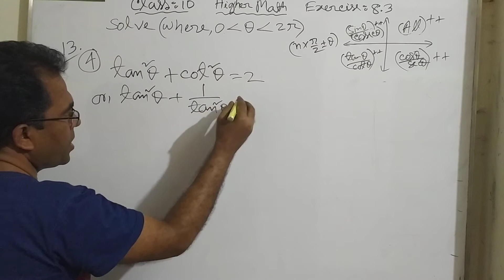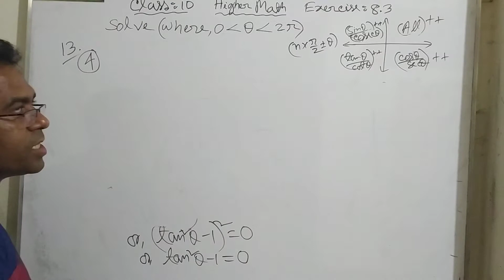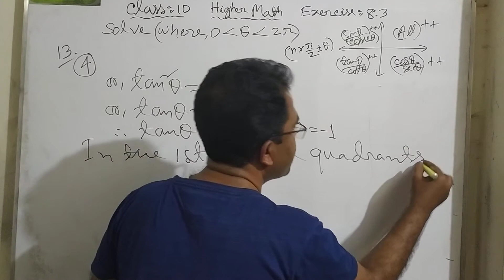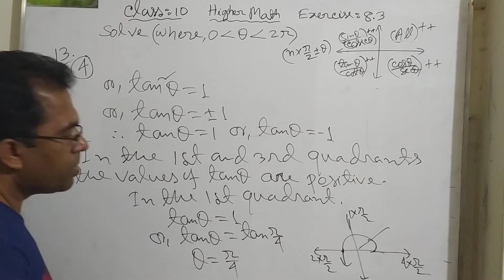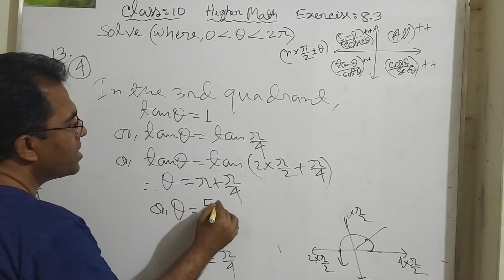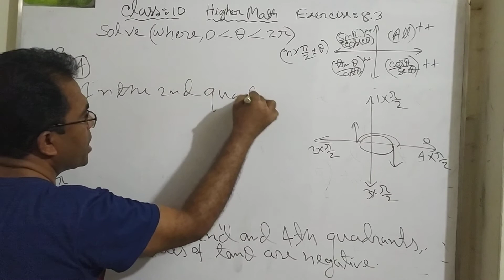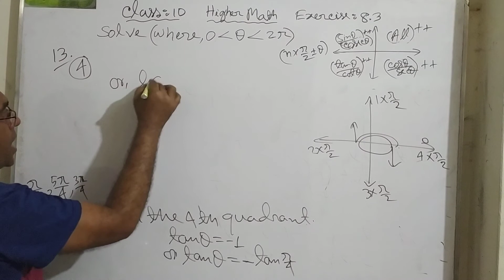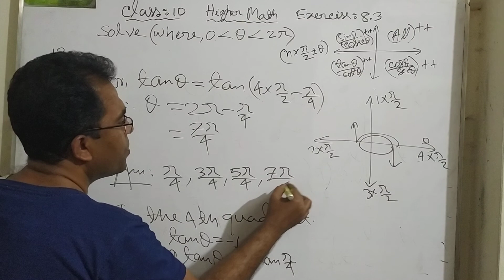Class Ten Higher Math Exercise: 8.3